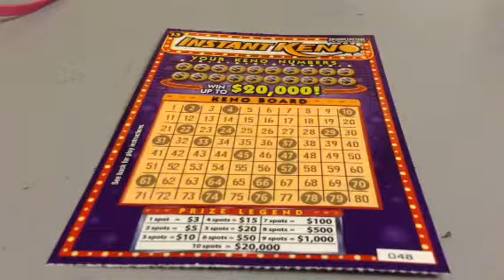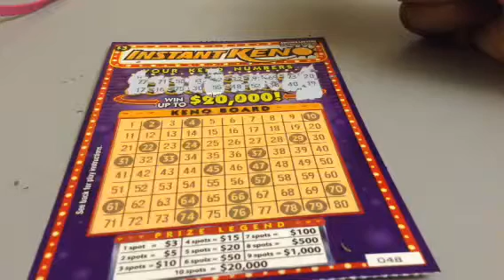Arizona Lottery KENO Scratchers. Season 1, Episode 21